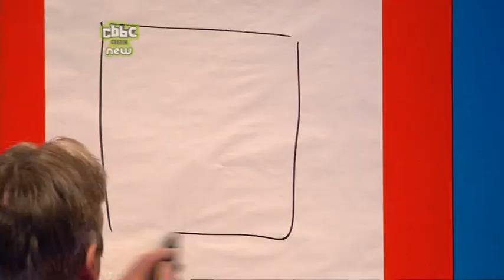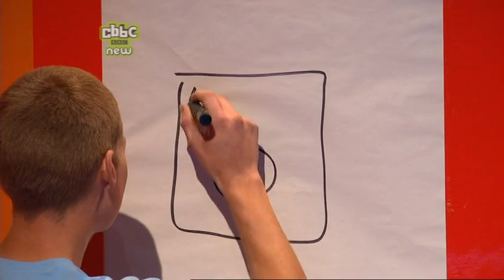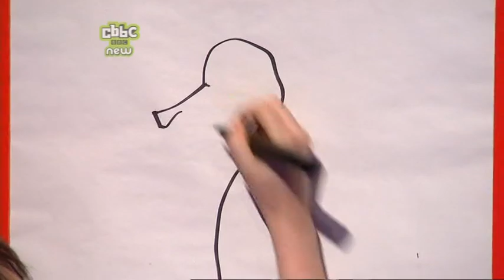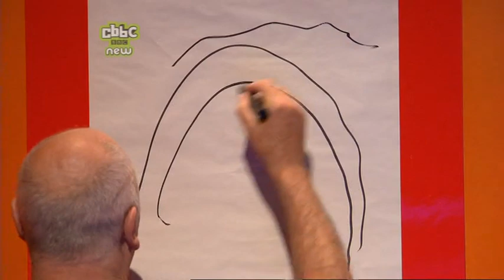Copycats: episode 5 series 1